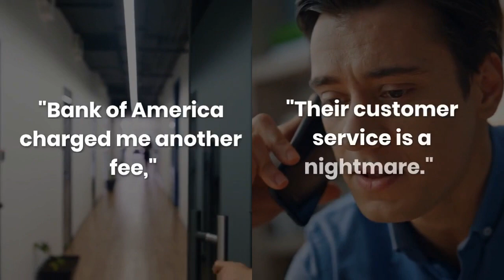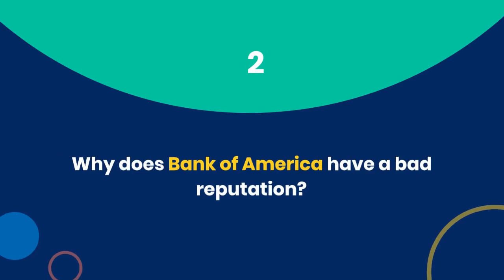Why Do People Hate Bank Of America?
Ever wondered why Bank of America seems to be on everyone's list of least favorite banks? Let's dive into the reasons behind the widespread disdain for this financial giant.

Number 1. Why Do People Hate Bank Of America?

You've probably heard the grumbles: "Bank of America charged me another fee!" or "Their customer service is a nightmare!" The disdain for Bank of America often stems from its reputation for high fees and subpar customer service.

Imagine this: you work hard for your money, and then a big chunk of it disappears due to overdraft fees or maintenance charges—frustrating, right? Bank of America has been criticized for seeming to prioritize its profits over the well-being of its customers, leading to dissatisfaction among many.

Another reason for the hate is the bank's track record with controversies. From foreclosure scandals to account errors, Bank of America has found itself in hot water multiple times. These controversies fuel the negative perceptions, making customers wary of trusting the bank with their hard-earned cash.

It's no surprise that when people feel like their money isn't safe or that they're being taken advantage of, they develop a strong dislike for the institution responsible.

Number 2. Why Does Bank of America Have a Bad Reputation?

Let's talk about reputation. Bank of America isn't exactly winning any popularity contests, and for good reason. One major factor is the unethical practices that have stained its reputation. Take, for example, the instances where Bank of America illegally accessed consumers' credit reports without permission.

This breach of trust not only violated privacy but also led to consumers being unfairly charged fees. Picture this: you find out your credit score has taken a hit because a bank accessed your information without your knowledge. It's a frustrating scenario that erodes trust and adds to Bank of America's negative reputation.

Moreover, these actions didn't just stop at fees. Consumers faced the arduous task of fixing errors on their credit reports, spending hours navigating the fallout of Bank of America's missteps. When a bank's actions directly impact its customers' financial well-being in such a negative way, it's no wonder people develop a deep-seated dislike for the institution.

Now that you've watched this video this far, I want to inform you that we are giving away a free 100 dollars to one of you (our viewers) when we reach a thousand subscribers.